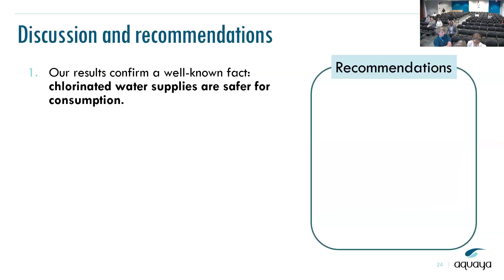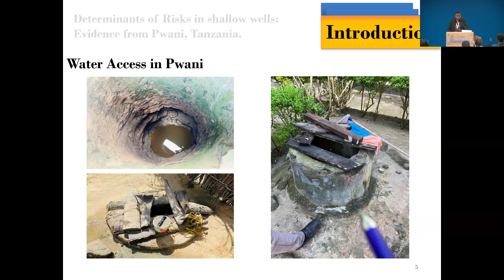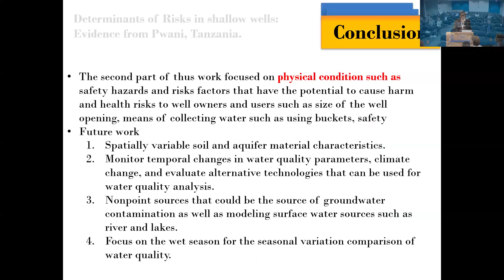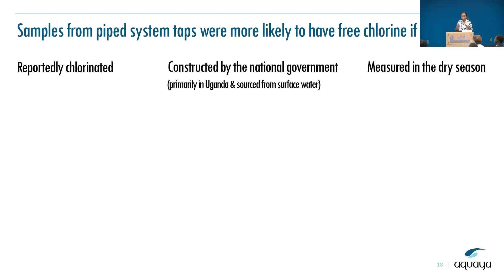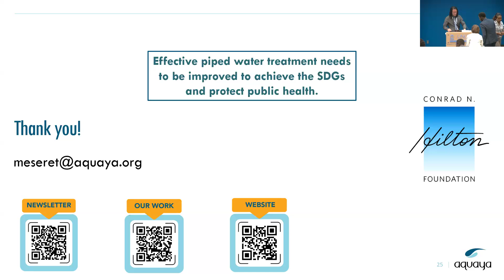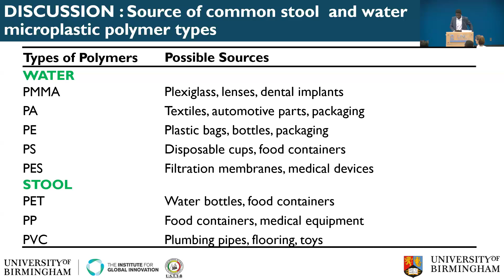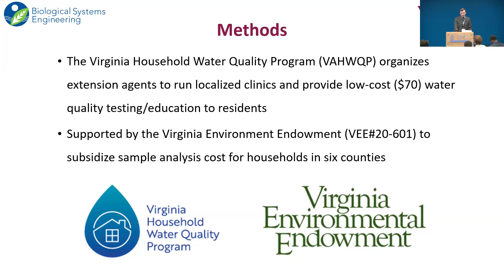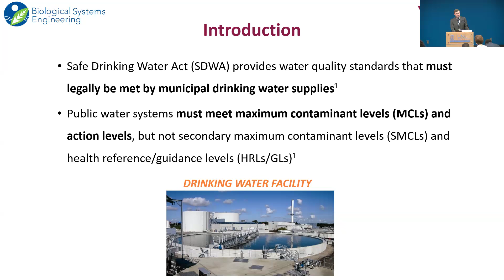2024 Tuesday Verbal Presentations: Menstrual Hygiene Room Management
• Determinants of raisks in shallow wells: Evidence from Pwani, Tanzania
– Tula Ngasala, Michigan State University

• Piped water is chlorinated – or is it? Evidence from Ethiopia, Ghana, and Uganda
– Meseret Dessalegne, The Aquaya Institute

• Plastic waste and microplastic exposure to young children in Mali
– Youssouf Diarra, University of Sciences, Techniques and Technologies of Bamako, Mali

• Linking access to private system water treatment, demographics, and water quality in southwest Virginia
– Justin Lytle, Virginia Tech